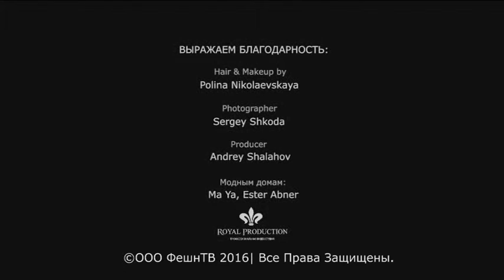FASHION FOTO Natalia Bychkova